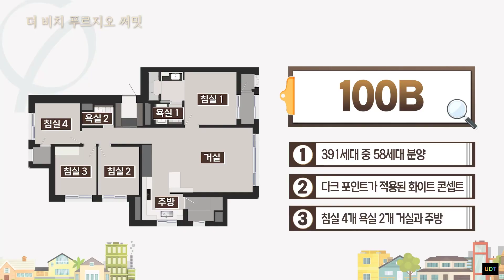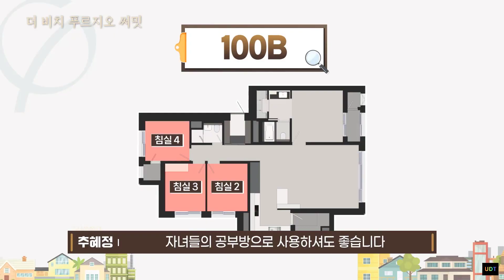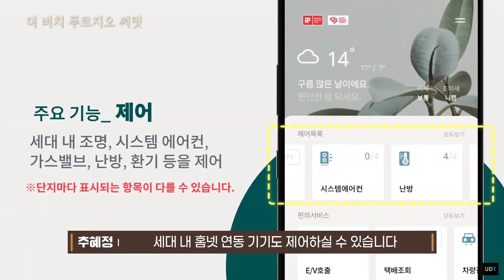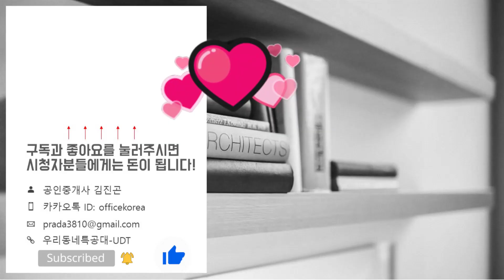더 비치 푸르지오 써밋 100㎡B타입 모델하우스(견본주택)세대 내부 영상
☆분양일정☆
특별공급: 2023년 9월 18일(월)
일반1순위: 2023년 9월 19일(화)
일반2순위: 2023년 9월 20일(수)
당첨자 발표일: 2023년 9월 26일(화)
당첨자 서류접수일: 2023년 10월 04일(수)~07일(토)
당첨자 계약체결일: 2023년 10월 12일(목)~14일(토)
▷분양가◁
59A타입: 66,400~87,000만원
59B타입: 64,800~85,600만원
59C타입: 66,100~87,600만원
84B타입: 91,300~117,100만원
100A타입: 125,800~137,900만원
100B타입: 117,800~134,800만원
114A타입: 138,500~193,700만원
114B타입: 141,400~173,600만원
위   치: 부산광역시 남구 대연3동 1808번지
규   모: 지하3층~지상43층 8개동 총 1,384세대
입주일: 2023년 12웙
타   입: 59A. 59ㅠ. 59ㅊ. 84ㅠ. 100ㅁ. 100ㅠ. 114ㅁ. 114ㅠ
교   통: 부산2호선 남천역 / 경성대부경대역
학   군: 남천초. 남천중. 대연고. 분포고. 부산동여고